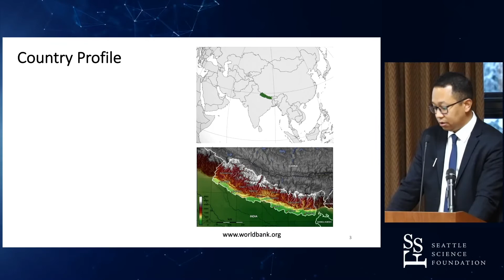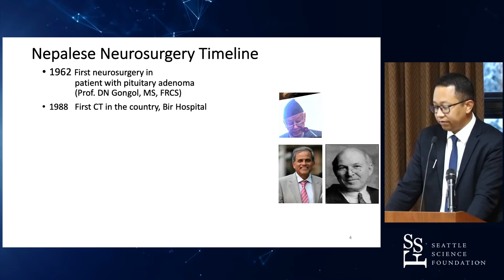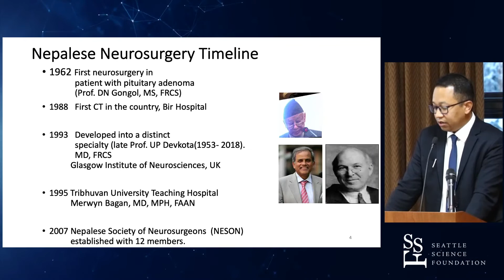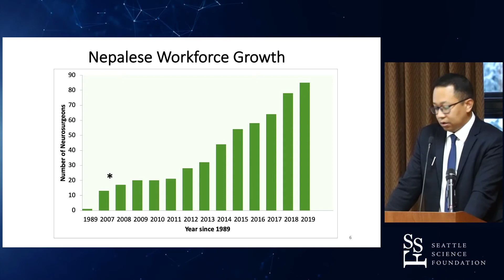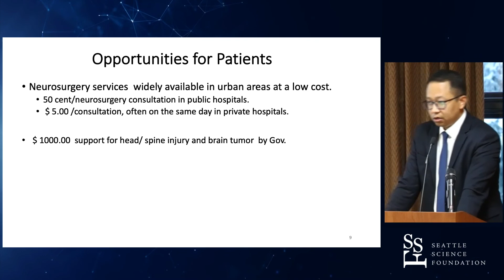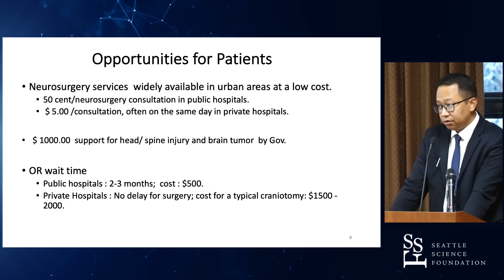Neurosurgery at Tribhuvan University Teaching Hospital, Kathmandu, Nepal Amit Pradhanang, MD